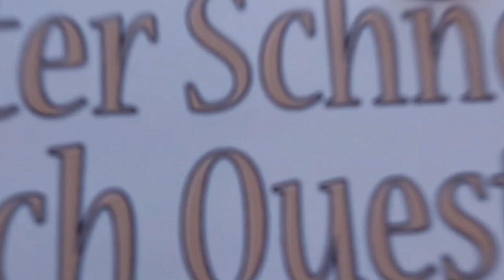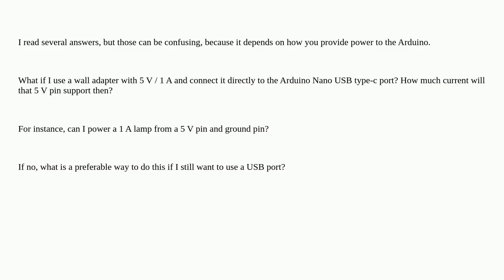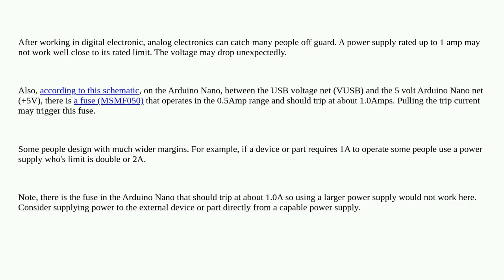Arduino: Arduino Nano max current from 5v pin if using 5v 1A wall adapter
Arduino Nano max current from 5v pin if using 5v 1A wall adapter

A special thanks goes out to the community

  power arduino-nano